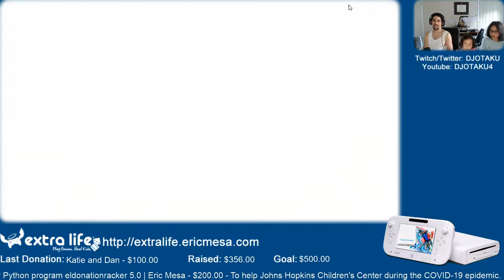ExtraLife: Eric Plays Mario Kart 8 Ep 05 - 100cc is hard!